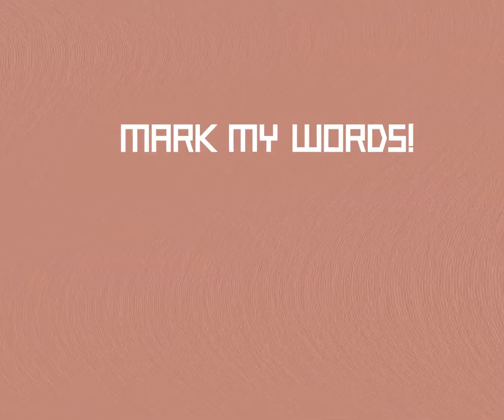ETHAN K SLOGAN SERIES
In the second issue of our Ethan K Essentials, we are proud to announce the birth of our SLOGAN CAPSULE. Taking you on an imaginary adventure, from flight to fantasy, spreading fun and joy through catchy slogans, bringing humour and uplifting us through these times.

Proving to be a show stopper and conversational piece, these objects spark joy and bear light hearted vibes. Pick from the ‘Beast’, ‘Essentials’, ‘Hands’ or the ‘Mix’, a non slogan one with a blend of French perforated calf or ostrich. Available Now through till 11 December, in limited supply or Pre Order early for maximum satisfaction!

Which slogan are you?
36m